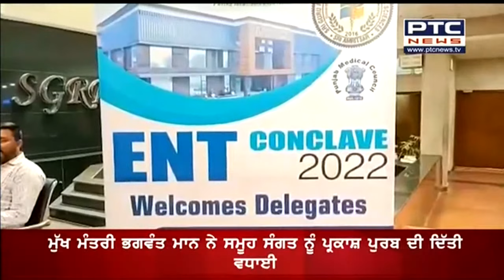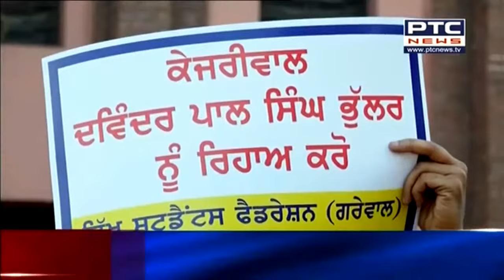Sikh Sargarmiyaan | Sikh Religious News | May 01, 2022